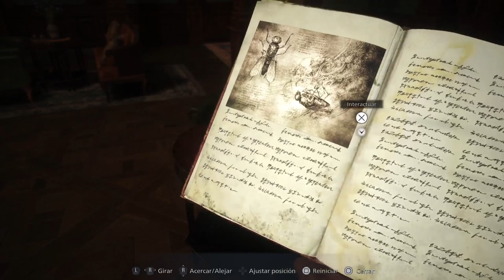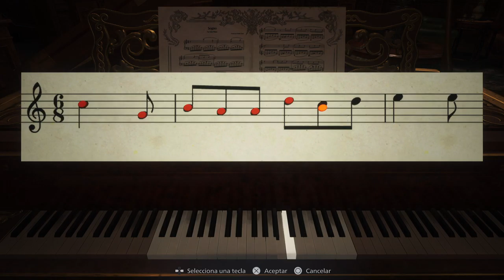Resident Evil Village - Gameplay PS5 - Parte 2